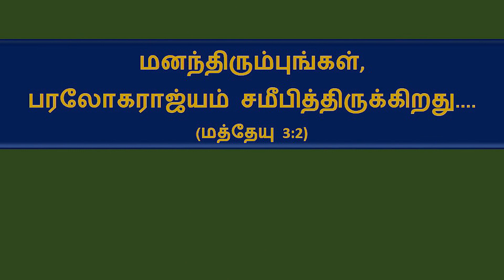நான் நேசிக்கும் | Naan Nesikkum | Tamil Christian Song | COVER by Sis. Vasanthi Stephen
Singer / Casting:
Sis. Vasanthi Stephen, Kingdom of Bahrain.

Orchestration:
Background music score, Rhythm Arrangements, Bass/Drum Programming, Sequencing, Recording, Editing, Mixing, Mastering & Keyboards: Bro.

Camera:
Bro. Maposy Gnana Seker, Kingdom of Bahrain.

Cinematographer & Video Editor:
Sis. Sabina Sathia, SABI (Super Animation Breeze Intercontinental, India)

Studio:
M.G.S., Kingdom of Bahrain &
oneLIFE, India

xTreme EFX, India

Special thanks to:
Pastor S. Mohan, Hebron Tamil IPC., Kingdom of Bahrain.

Prayer coordinator:
Sis. Jeya Kumari

HARVESTmelodies / SEVENtrumpets, India